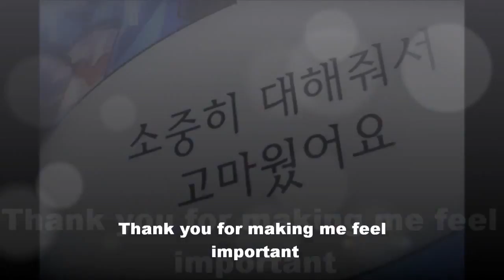Grand Chase Mari GEAS 4th Job - Official Trailer